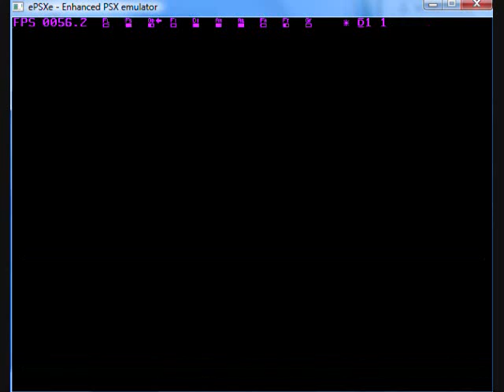Next game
(Don't mind the intro part, forgot to change the title, that what I put on default when opening Windows Movie Maker.)

Anyway, ALRIGHTY PEOPLE, my next playthrough is none other then Tales of Destiny, first Tales game to reach our side! This is the only video with commentary, the rest will be like normal.